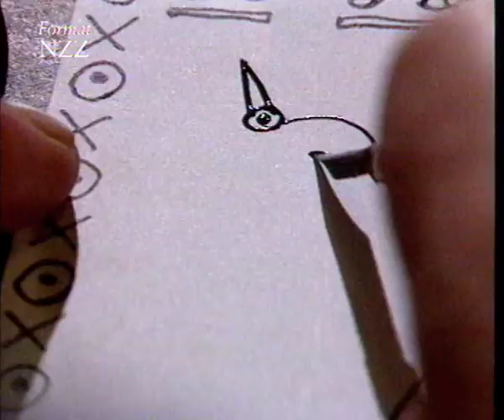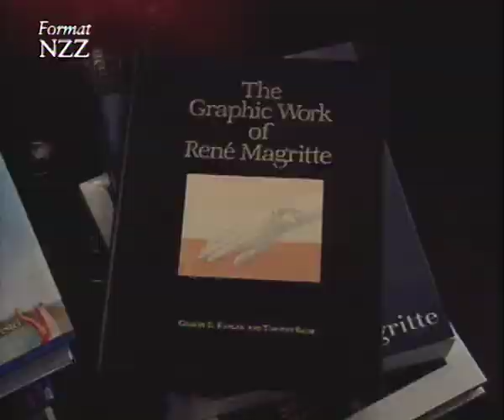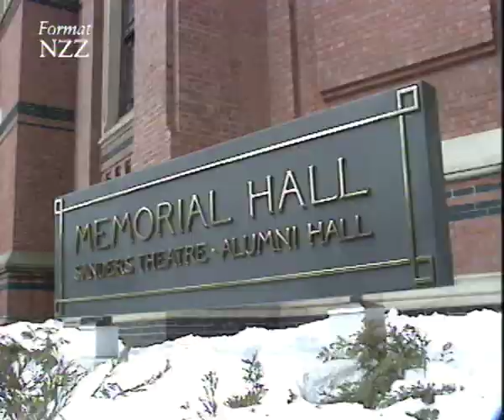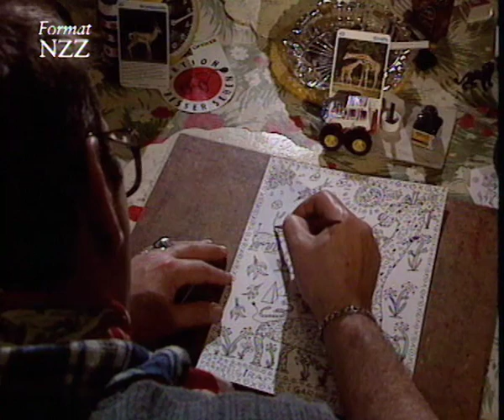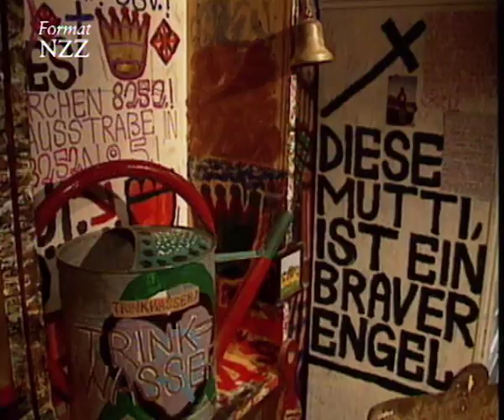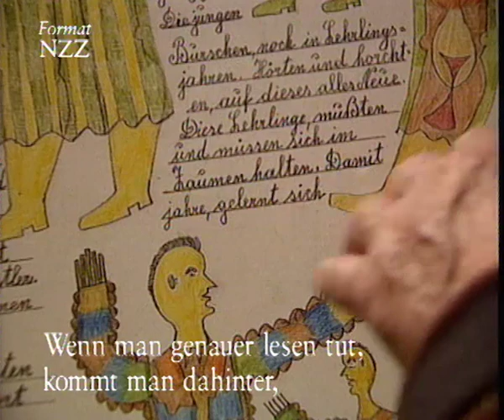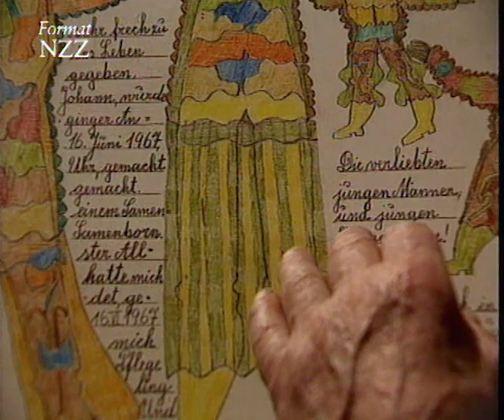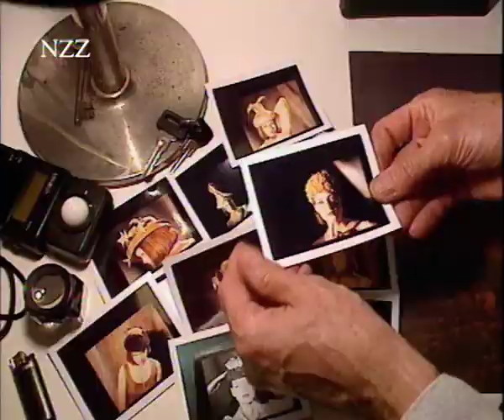Außenseiter - Dokumentation von NZZ Format (1994)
NZZ Format berichtet in mehreren Reportagen über Aussenseiter, unter anderem über den Amateurdirigenten Gilbert E. Kaplan. Der millionenschwere Verleger widmet sich seit 20 Jahren fast ausschliesslich seiner Gustav-Mahler-Manie. Sein ehrgeiziges Ziel war es, Mahlers schwierige 2. Sinfonie zu dirigieren, was ihm mittels seiner Dollarmillionen gelang. Seine neue Interpretation wurde jedoch in der professionellen Musikwelt mit viel Beachtung aufgenommen. – Im weiteren ein Besuch bei den Künstlern in der psychiatrischen Klinik von Gugging.

In "Swiss made": Sonja Rieser, die schräge Hutmacherin.